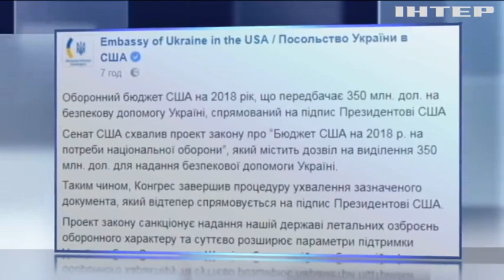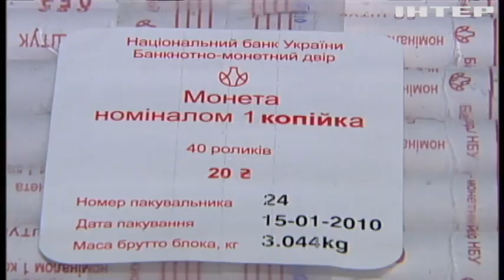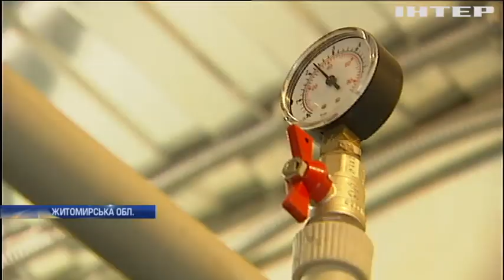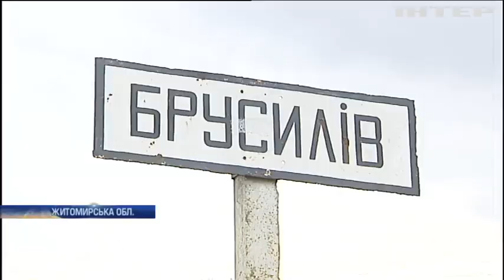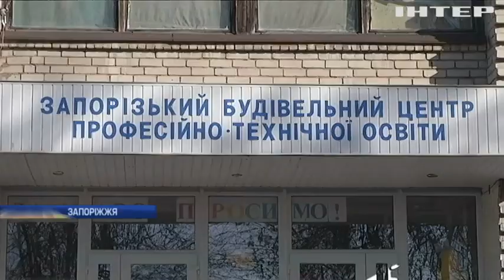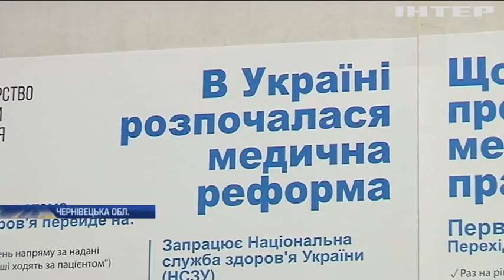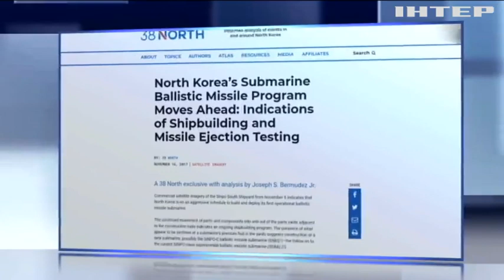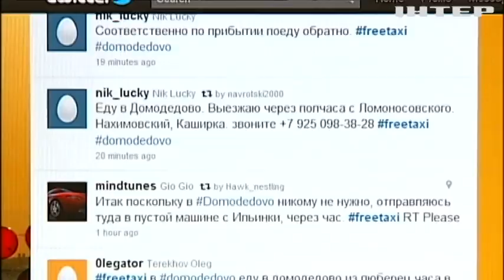Новости 17:45, выпуск за 17 ноября 2017 года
Головні події на цю годину: Поблизу Новотроїцького армієць підірвався на вибуховому пристрої; Росія хоче перетворити лінію зіткнення на Донбасі на новий Кордон - Кучма; Російські окупанти анонсували зведення паркану на межі з Кримом; Революція Гідності: Порошенко виділив 3 мільйони на меморіальний комплекс; Сенат США ухвалив оборонний бюджет для допомоги Україні; У Мінську українського журналіста звинуватили у шпигунстві; Директора НАБУ звинуватили у розголошенні державної таємниці; Чиновник Нацполіції Дмитро Бут працював на Януковича, а нині "кришує" конвертцентри - Каплін; НБУ припиняє карбування дрібних монет; Україна готова до опалювального сезону - Гройсман; Жити без води: на Житомирщині з кранів тече отруйна рідина; Бюджет-2018: Королевська заступилася за багатодітні родини; Ремесло хмелем поросло: у Запоріжжі п'яних учнів вгамовували поліцейські; ДТП у Харкові: слідчі відтворили події трагічного вечора; На Буковині зафіксували спалах небезпечної хвороби; На Рівненщині іноземець організував нелегальну обробку бурштину (відео); У Зімбабве сформують перехідний уряд; Росія нарощує військову присутність в Арктиці - НАТО; У Швеції в'язень відсудив рекордну компенсацію за хибне звинувачення; Tesla представила прототип електро-тягача (відео); Кількість електромобілів в Україні збільшилася вдвоє - експерти.